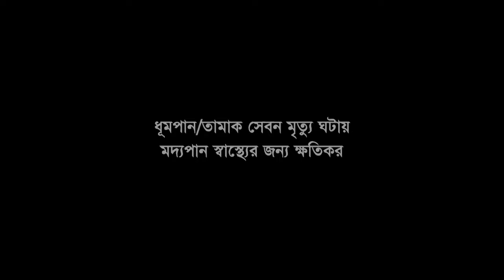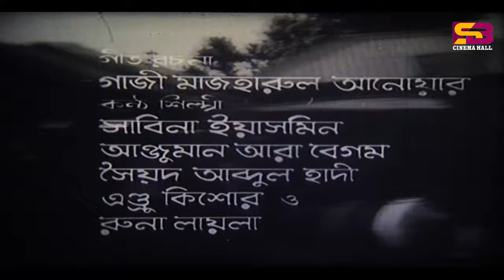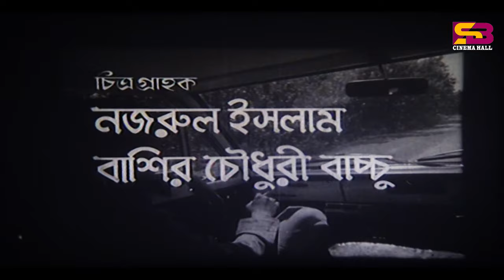Jantar Mantar (যন্তর মন্তর) Farooque | Rozina | Dildar | A.T.M. Shamsuzzaman | Bangla Full Movie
Movie : Jantar Mantar
Cast: Farooque , Rozina , Dildar  , A.T.M. Shamsuzzaman, Prabir Mitra ,Shawkat Akbar , Babor , Juliya
Singer : Sabina Yasmin, Andrew Kishore, Runa Laila, Syed Abdul Hadi, Anjuman Ara Begum
Producer: Pragoti Cholo Chitro Sonstha
Director: Azizur Rahman
Lyrisist : Gazi Mazharul Anwar
Language: Bangla
Label: @SBCinemaHall